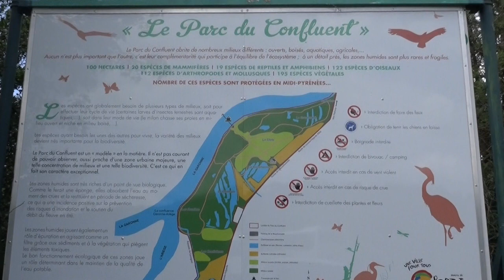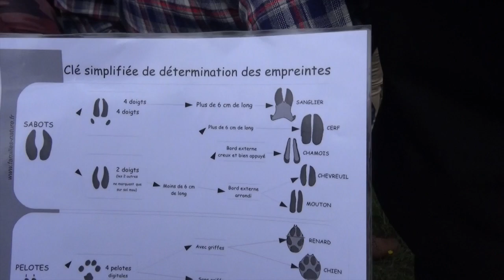Sortie Terrain SVT - Toulouse / Paraguay 2017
Université fédérale de Toulouse Midi-Pyrénées
Université Jean Jaurés
École Supérieure du Professorat et de l'Éducation (ESPE)
Relations Internationales

Formations de formateurs
Paraguay 2017 -  Didactique des Sciences

Sortie terrain en Sciences de la Vie et de la Terre, au "Parc du Confluent"